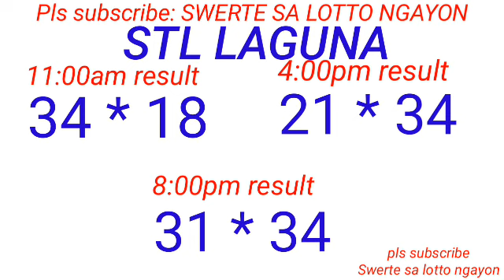STL - QUEZON,BATANGAS,LAGUNA June 10, 2023 3RD DRAW RESULT